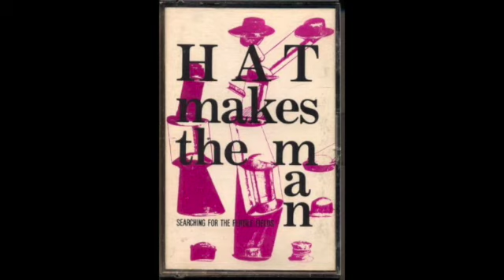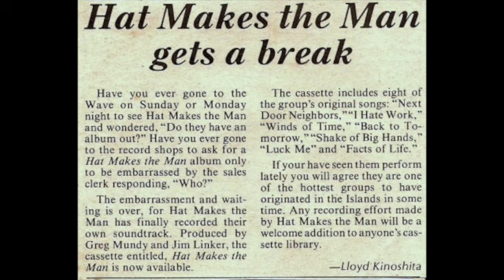Hat Makes The Man Searching For the Fertile Fields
Songs: Click the time to go to the song.

Side 1:
Fact of Life                                         00:00
Teach Me to Tumble                         05:03
The Main Thing                                  08:11
Impatient Man                                    12:29
The Masseuse of Hours                   16:29

 Side 2
Searching for the Fertile Fields        22:30
Say You will                                          25:51
Back to Tomorrow                              29:22
Shake of Big Hands                            33:14
Winds of Time                                     37:49
Shout it Out                                          41:29

Hawaii. 1985

Band:
Peter Bond: Vocals, Guitar
Marti Kerton: Vocals, Violin
Matthew Miller: Bass
Byron Lai: Lead Guitar
Frank Orrall: Vocals, Drums, Guitar